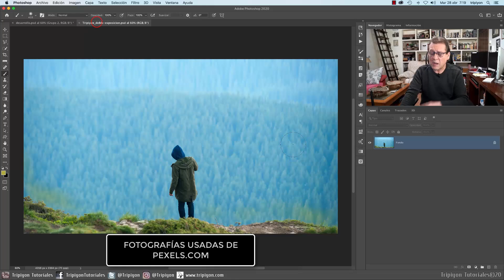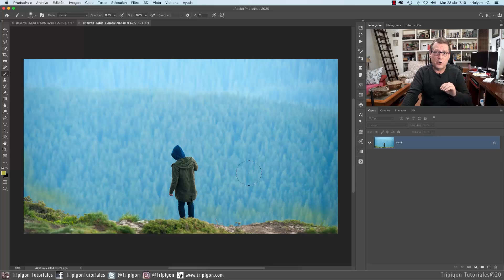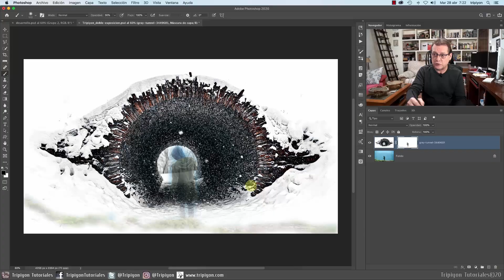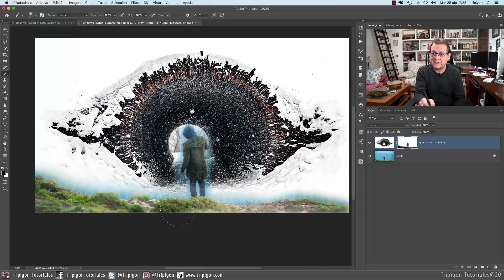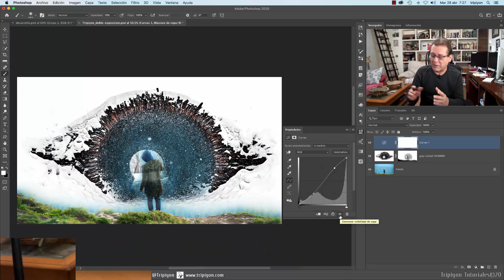Crea el efecto de Doble Exposición en Photoshop en un solo paso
QuédateEnCasa y aprende Conmigo a crear el efecto de Doble Exposición con Photoshop muy fácilmente y en un solo paso.